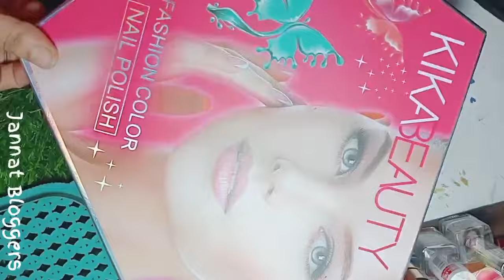হাড় হিম করা ভুতের গল্প | স্টোরি-৩৪|Ghost Horror Story